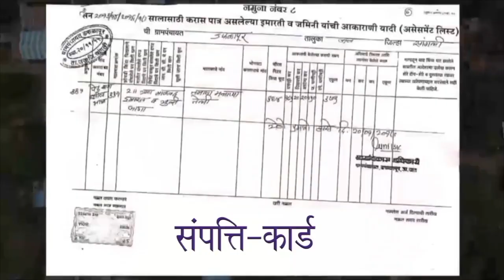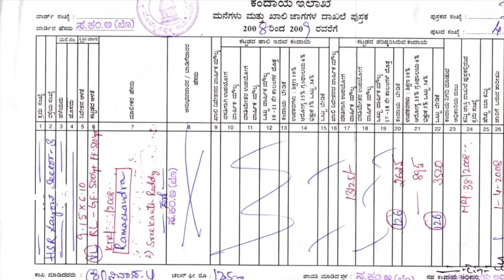Message of Hon'ble Minister of Panchayati Raj | SVAMITVA Scheme | Maithali